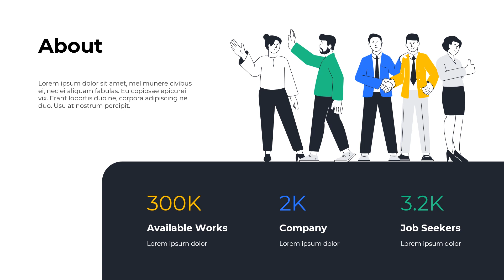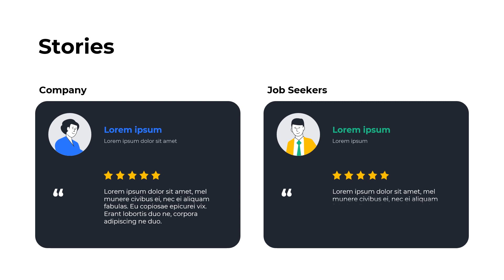Find Your Dream Job Hiring Platform Animation Templates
√ 100% fully editable PowerPoint slides
√ Easy to change colors
√ Startups & Business executives
√ Changable into PDF, JPG, and PNG formats